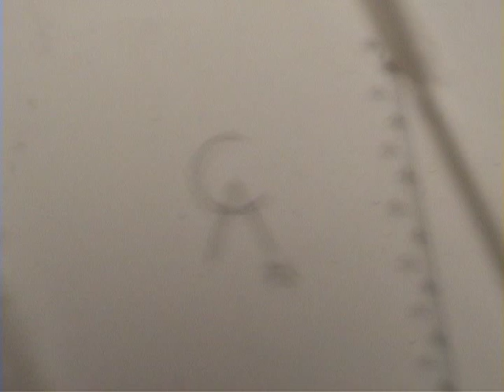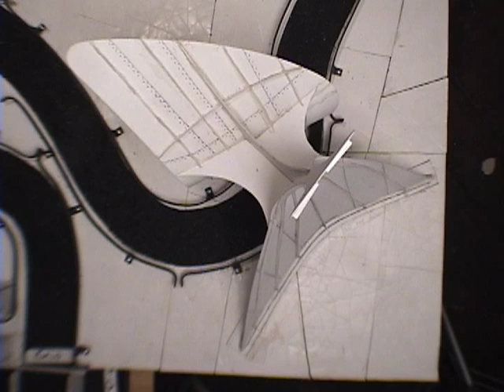Nutsy's: Modernist Art Park